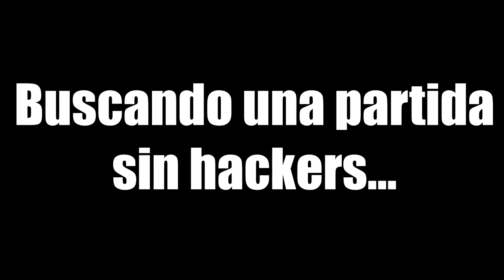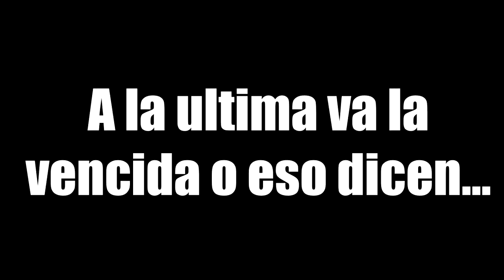LOS HACKER NO QUIEREN JUGAR CONMIGO | LIVE 2.0 | MODERN WARFARE 2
Call Of Duty - Gameplays en español

Clash Of Clans - Tutoriales en español

Clash Royale - Videos en español